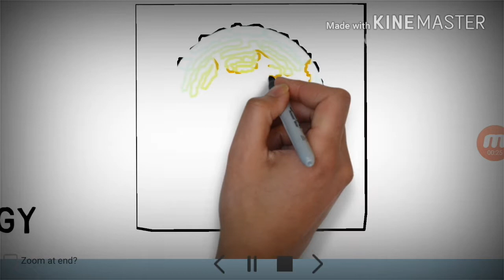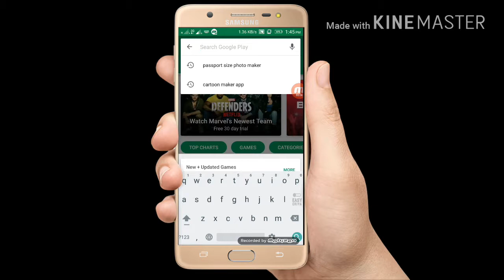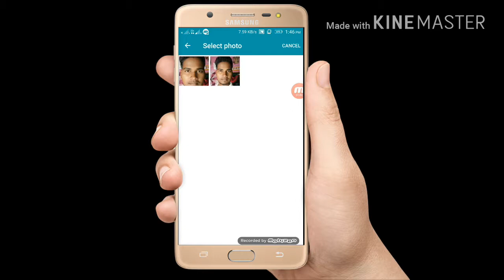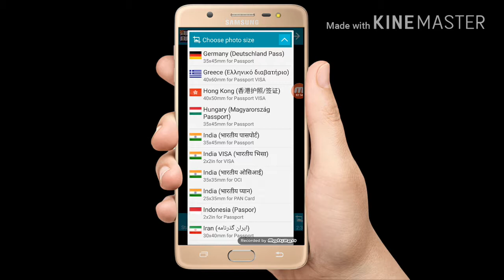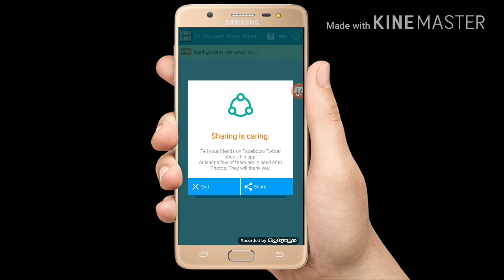How to Create Passport Size Photo on Your Android Mobile...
Pan to Adhar link Kemiti Karibe dekhantu ahi video Sariba Parjanta..